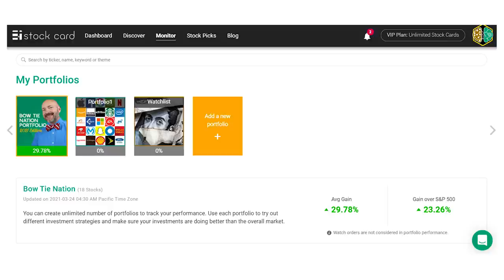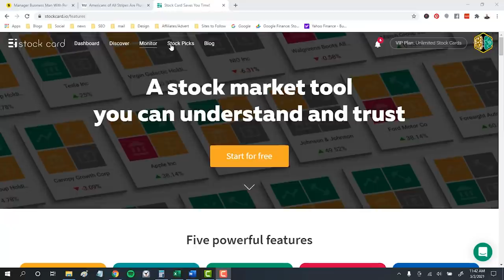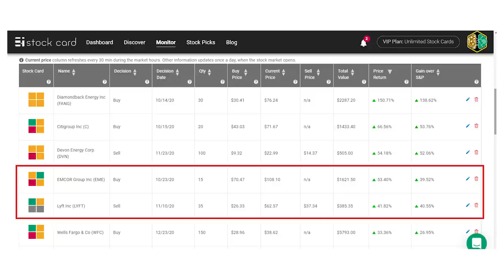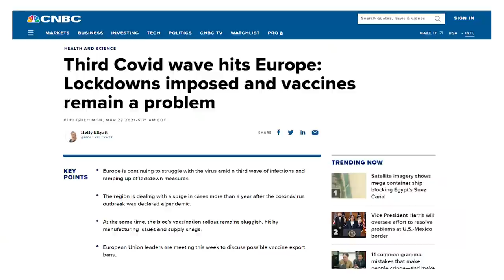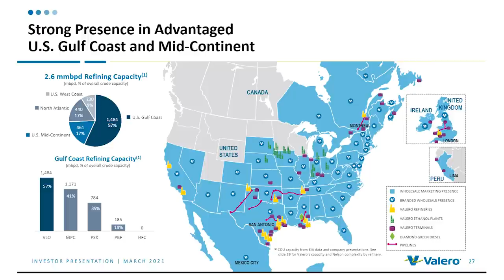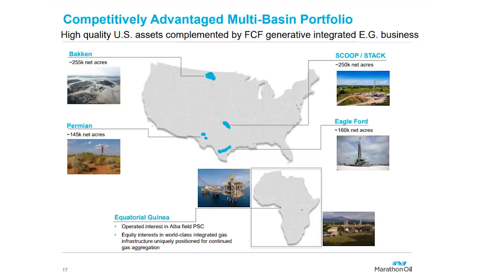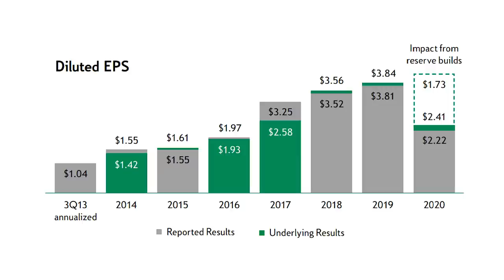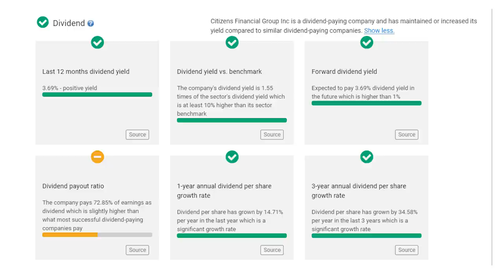3 Stocks to Buy April 2021 for a Second Chance at Returns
The stock market is giving us a second chance and I’m taking, buying three stocks in April for higher returns in 2021. I’ll show you why my favorite stocks are falling and how to invest. Then I’ll reveal the three stocks to buy in April 2021 for your portfolio.

Follow these and all the stocks in our 2021 Bow Tie Nation portfolio on Stockcard.

Our 2021 Bow Tie Nation portfolio is up 30% so far this year and beating the stock market by 23% in that time. The only regret I have is, I didn’t load up on some of our winners sooner!

But the market is giving us a second chance. Lower oil prices and moderating interest rates have brought down the prices on stocks in the Energy and Financials sectors, some of our best picks for this year. In this video, we’ll review the 2021 stock portfolio for the winners, losers and where it’s going. I’ll then show you how I’m investing in April for that second chance and the three stocks I’m buying for the portfolio.

A lot of the recent selloff in Energy and Financials have been on higher daily cases of COVID and the renewed lockdowns in Europe. Those are temporary circumstances though and these stocks could bounce back fast as the vaccine is distributed. That’s why I want to be ready and pick up some of the best stocks in the sectors.